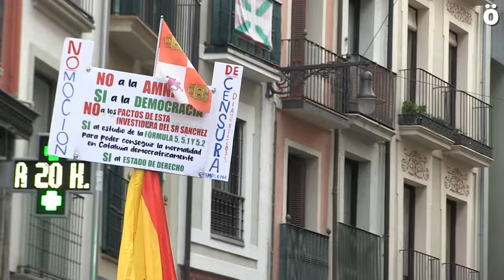Nafarroako eskuinaren kontzentrazioa Joseba Asiron Iruñeko aginte makila hartu duen egunean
Eskuinaren irainak, amorrua, eta Espainiako ikurrak Joseba Asiron Iruñeko alkate berria bihurtu den egunean.